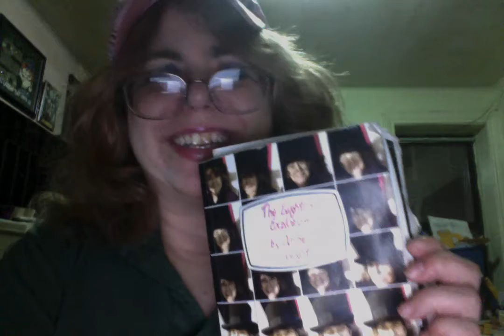The Leighton Inclusion: Post About Your Miracle, The Leighton Explosion on Prime Day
Anne talks about her life, and book, THE LEIGHTON EXPLOSION which is on sale Running journalist Ray Britt of (a Berkshire Hathaway Company) offers a cool comparison to Yes keyboardist Rick Wakeman.

Anne is recording a poetry album, and writing songs for a great company.

She wants to find out about your magical successes. Post in the Comments Below!

 “The Leighton Explosion ... is a mind-blowing understatement.

The book is wild in an excellent way, so many intriguing themes, styles, people, references, and not without ferocity, vulnerability and sincerity.

As Rick Wakeman writes in Return to the Center of the Earth: It’s The Ride of Your Life.

Ray Britt, RunTriMedia”